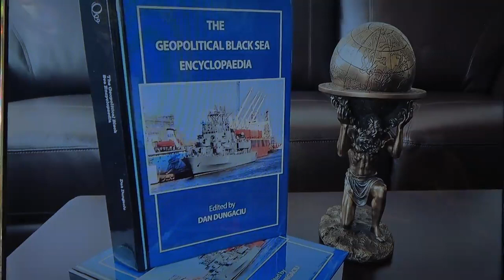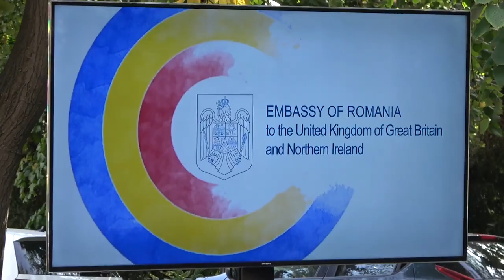Evenimentul organizat de Institutul de Științe Politice și Relații Internaționale Ion I.C. Bratianu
Evenimentul organizat de Institutul de Științe Politice și Relații Internaționale „Ion I.C. Bratianu” intitulat: „Lansarea Enciclopediei Mării Negre - o premieră la nivel mondial”